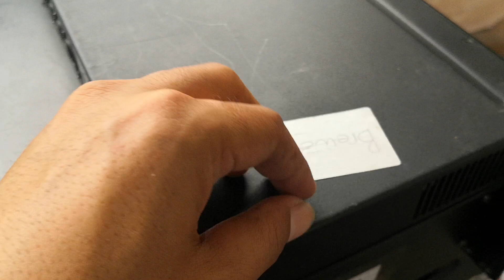Cek Soun Midel Baru Brewog Audio - Belum di Cat kwkwk